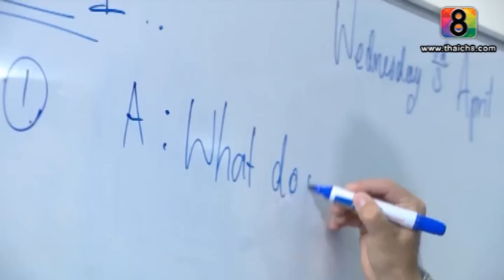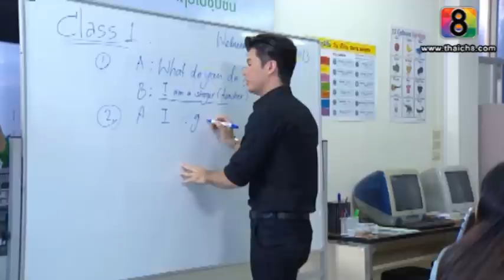ข้าวนอกนา ตอน 5/ 2 150456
เรื่องราวของเด็กข้าวนอกนา 2 คนที่คนหนึ่งขาว อีกคนหนึ่งดำ ทั้งที่เป็นพี่น้องกัน(คนละพ่อ) แต่ความแตกต่าง ทำให้เกิดชะตาชีวิตที่ต่างกันไป เปิดกล่องละครใหม่ข้าวนอกนา ช่อง 8 ลงจอ3 เม.ย.นี้!!! ต้อนรับปีใหม่ไทย
ติดตามชมละครเรื่องข้าวนอกนาได้ทุกวันจันทร์-วันพุธ เวลา 08.00 น. / 11.30 น. / 17.30/20.00 น. ทางช่อง 8 ทุกจานรับสัญญาณดาวเทียม และทางทรูวิชั่นส์ ช่อง 65 (กล่องธรรมดา) และช่อง 88 (กล่อง HD) ติดตามรายละเอียดเพิ่มเติม หรือ หรือ IG thaich8